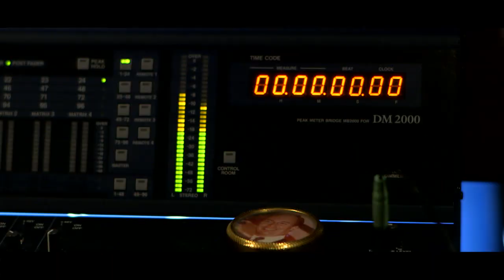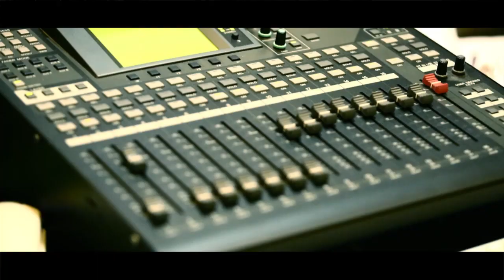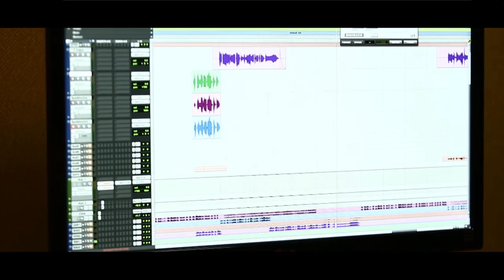Sulabh Song - Hasna Mera Kaam in Telugu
"Hasna Mera Kaam" Song in Telugu
Lyrics : Dr. Bindeshwar Pathak​
Singers : Vijay Prakash
               Sunitha​ Goparaju
Director : Rahul Lohani​